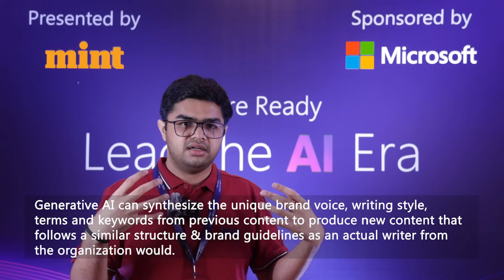Samanyou Garg of Writesonic, at Mint Future Ready - Lead the AI Era, Mumbai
[PARTNERED]

Samanyou Garg, Founder & CEO, Writesonic talks about how Generative AI can be effectively used in the content and marketing functions, at the Mint Future Ready - Lead the AI Era, sponsored by Microsoft. To know more about how Generative AI prompts productivity, imagination and innovation in the enterprise, read this Forrester trends with the Microsoft point of view